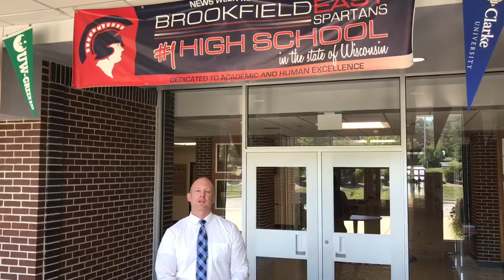Intro to BEHS Freshman Orientation 2020-21